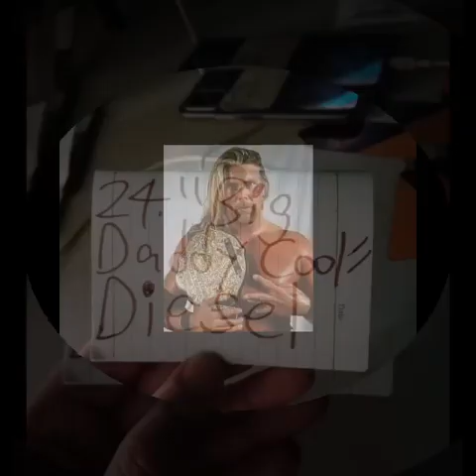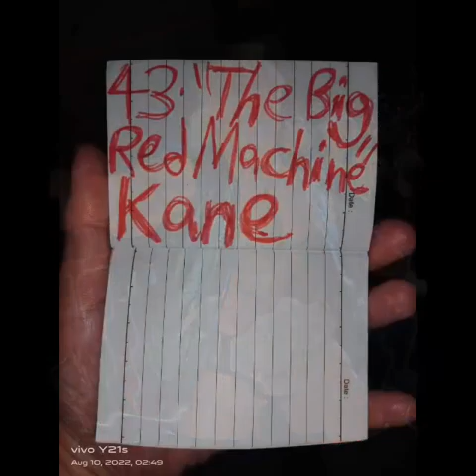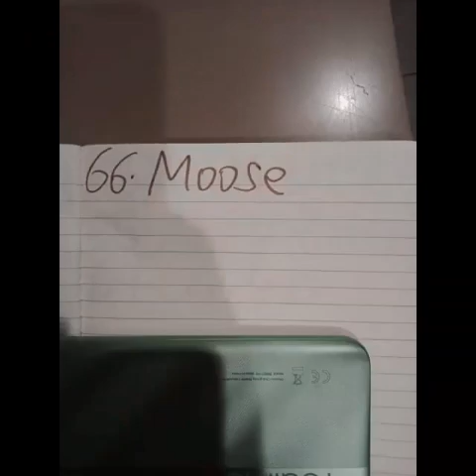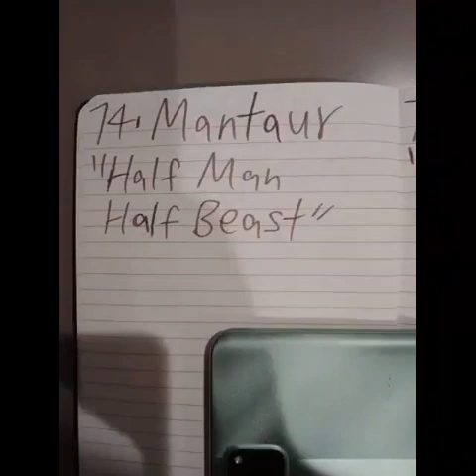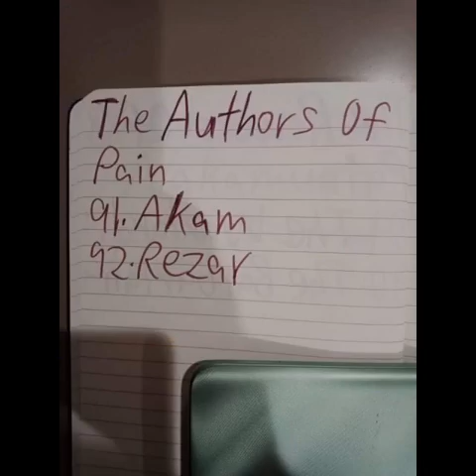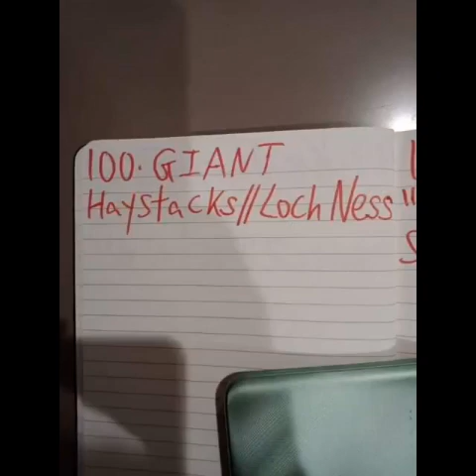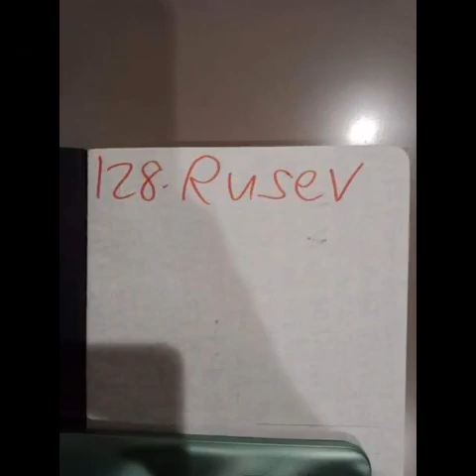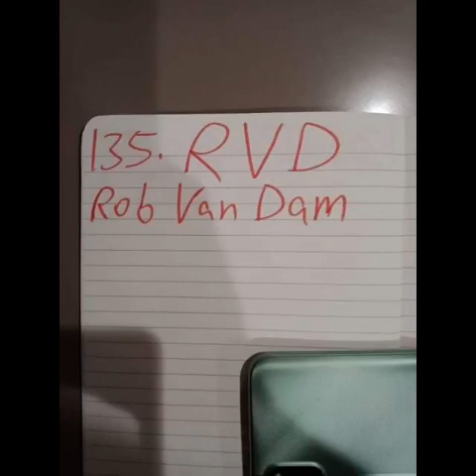The NEW🆕Kurt Tay Has Arrived On 1(4)May 2023(Sunday)(Part 2)!!!!😍😇😎😈